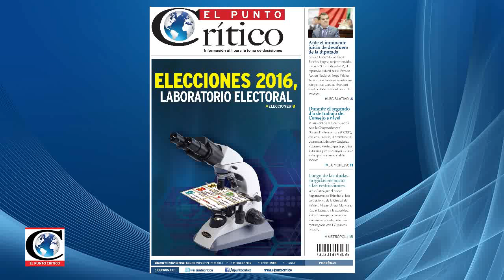"No hay elementos técnicos para cumplir nuevo Sistema Penal Acusatorio": Sen. Humberto Fernández PRD